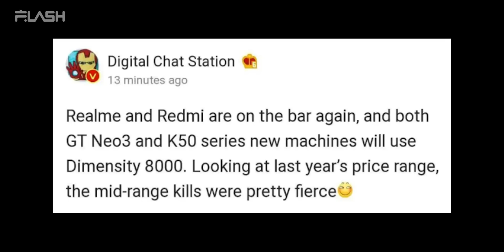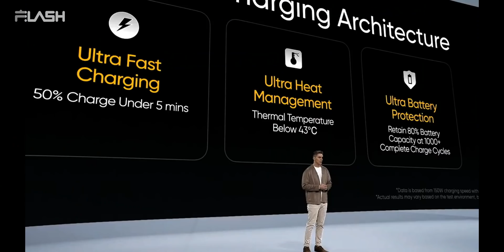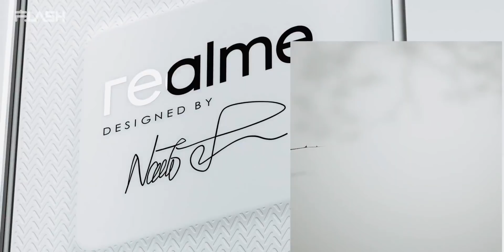Realme GT Neo3 ini bakal bikin brand lain nangis…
Ini seh bakal gila banget!